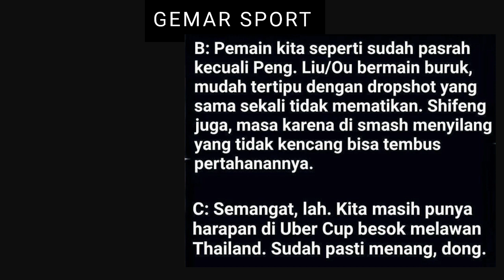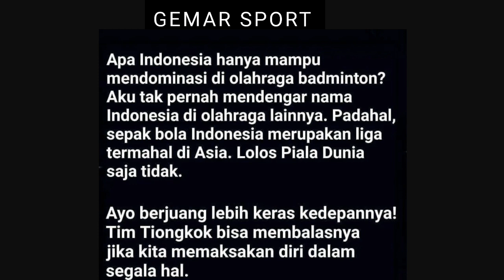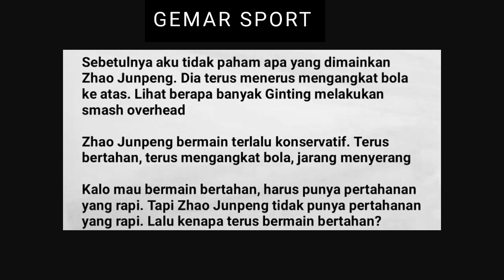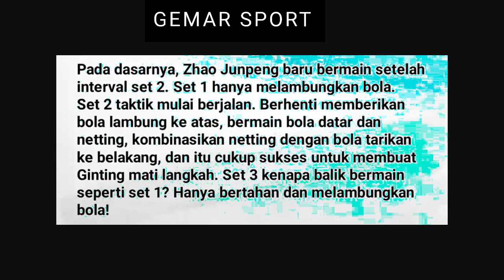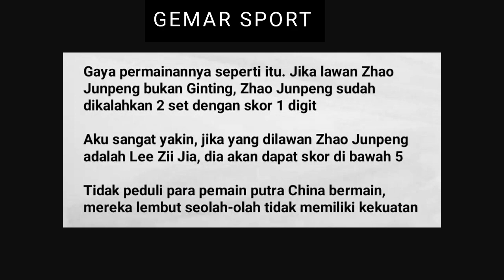Komentar BL Tiongkok Usai Tim China Dibantai 3 - 0 Oleh Tim Indonesia pada QF Thomas Uber Cup 2022